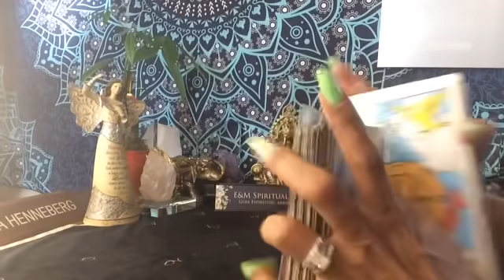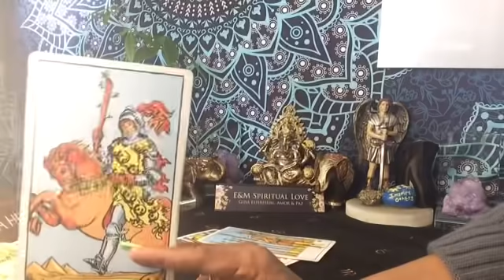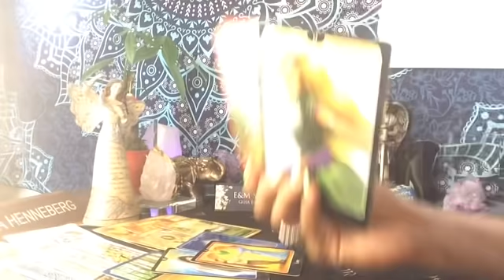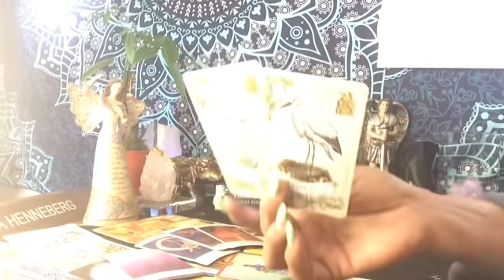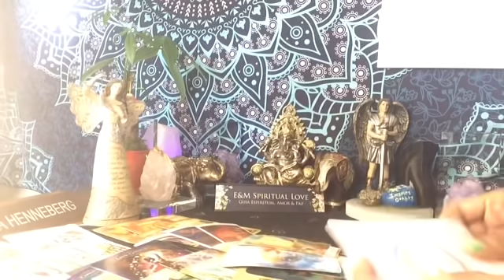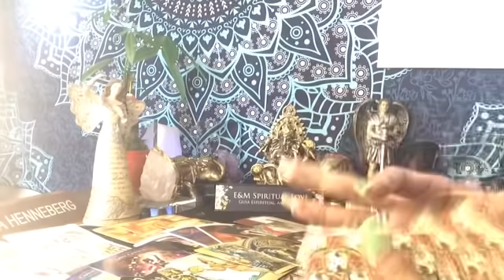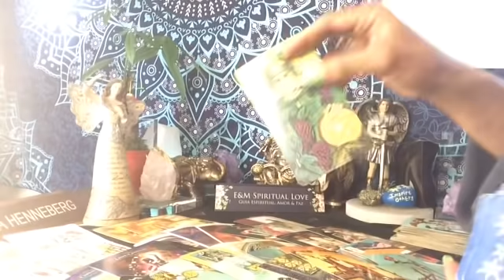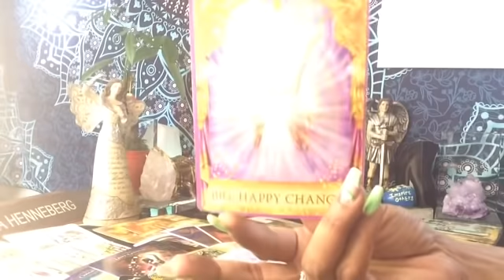CAPRICORNIO ♑️ VAS CON TODO | NADA DE ESPERAS O RETRASOS 🕯🙏